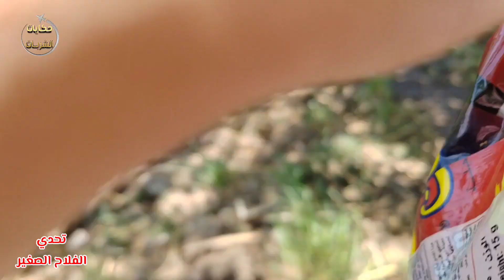اتحدينا الفلاح الصغير وسط الغيطان واتبهدلنا من التوت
قررنا نغير روتين البيت والحبسه وقعدنا في الغيط